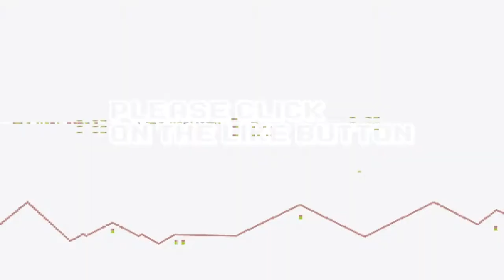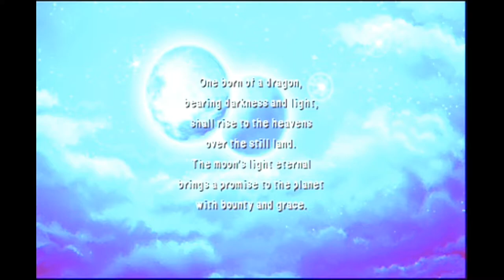Playstation Portable (PSP) Longplay [006] Final Fantasy IV (Part 3/10)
Final Fantasy IV,[a] known as Final Fantasy II for its initial North American release, is a role-playing video game developed and published by Square (now Square Enix) for the Super Nintendo Entertainment System. Released in 1991, it is the fourth main installment of the Final Fantasy series. The game's story follows Cecil, a dark knight, as he tries to prevent the sorcerer Golbez from seizing powerful crystals and destroying the world. He is joined on this quest by a frequently changing group of allies. Final Fantasy IV introduced innovations that became staples of the Final Fantasy series and role-playing games in general. Its "Active Time Battle" system was used in five subsequent Final Fantasy games, and unlike prior games in the series, IV gave each character their own unchangeable character class.

Final Fantasy IV has been ported to several other platforms with varying differences. An enhanced remake, also called Final Fantasy IV, with 3D graphics was released for the Nintendo DS in 2007 and 2008. The game was re-titled Final Fantasy II during its initial release outside Japan as the original Final Fantasy II and Final Fantasy III had not been released outside Japan at the time. All later localizations of Final Fantasy IV, which began to appear after Final Fantasy VII (released worldwide under that title), used the original title.

The various incarnations of the game have sold more than four million copies worldwide. A sequel, Final Fantasy IV: The After Years, was released for Japanese mobile phones in 2008, and worldwide via the Wii Shop Channel on June 1, 2009. In 2011, both Final Fantasy IV and The After Years were released for the PlayStation Portable as part of the compilation Final Fantasy IV: The Complete Collection, which also included a new game, set between the two; Final Fantasy IV: Interlude. Ports of the Nintendo DS remake were released for iOS in 2012, for Android in 2013 and for Windows in 2014.

Retrospectively, Final Fantasy IV is often regarded as one of the greatest video games of all time, noting that it pioneered many now common console role-playing game features, including the concept of dramatic storytelling in an RPG. It has been included in various lists of the best games of all time, by IGN (at #9 in 2003) as the highest-ranking RPG, as well as Famitsu in 2006 reader poll among the best games ever made. It also appeared in various rankings for Best Games of All Time for Electronic Gaming Monthly in 2001 and 2006, Game Informer in 2001 and 2009, GameSpot in 2005, and GameFAQs in 2005, 2009[ and 2014.